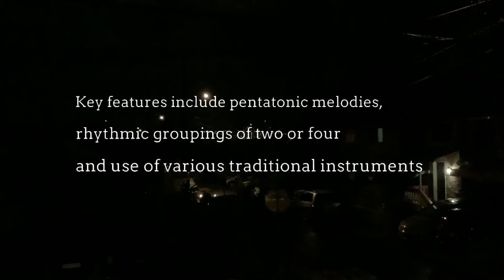Civil Roights Creative Piece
For my creative piece, I created instrumental music that follows conventions of traditional Southeast Asian music. The most prevalent features include pentatonic (five note) scales, rhythmic groupings of two or four, and various traditional instruments. These instruments include the Pipa, Guzheng, Koto, and Erhu. There’s also a section featuring Taiko drums. I combined both East-Asian traditional music and modern music styles to bring you this piece: